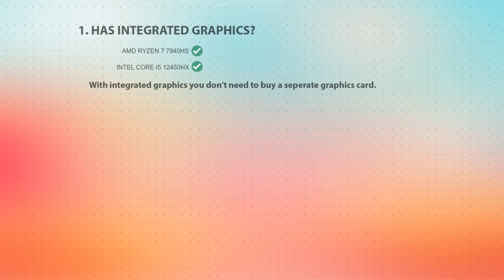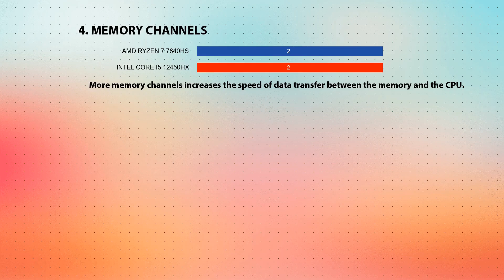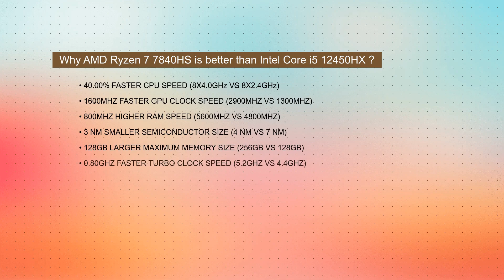AMD Ryzen 7 7840HS vs INTEL Core i5 12450HX Technical Comparison